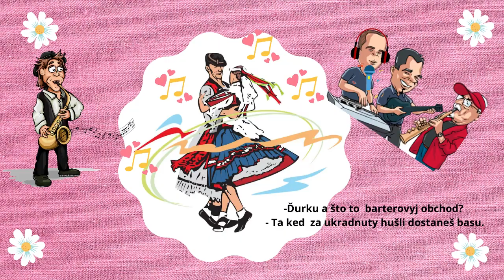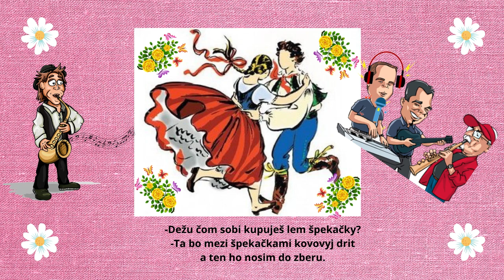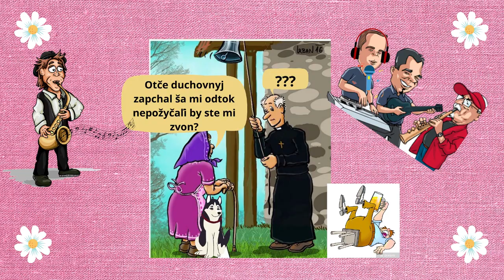PROSPEKT 5, Široke koriňa, ukrajinská ľudová, vydavateľ VIDEOROHAĽ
V roku 2010 nahrávali v hudobnom štúdiu títo umelci:
Milan Jakubčo
Ľuboš Zasada
Jozef Bobo Bartko